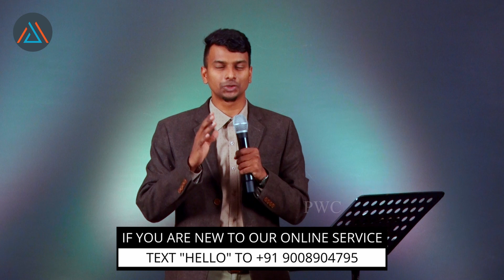Apr 24th | You can hit the mark! | @Pastor Gracewin | Sunday Service | PWC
Did you know that by the death of the first Adam we missed the mark of God's best blessings but by the resurrection of the second Adam we can hit the mark without fail? It's going to be such an eye-opener. Listen in and be blessed!

Use the link below to fellow PETRA AUDIO SERMONS (TAMIL):
Our Church Address:
#154, Mallige Complex2nd Floor,
Opp Apollo Cradle Hospital, KHB Colony,
5th Block, Koramangala, Bangalore - 560095

Account name: PWC CHARITABLE TRUST
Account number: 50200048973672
Bank: HDFC (Wheelers Road)
IFSC: HDFC003790

Text your "NAME" to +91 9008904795 and receive Pastor Gracewin's Daily Devotional Messages on WhatsApp.